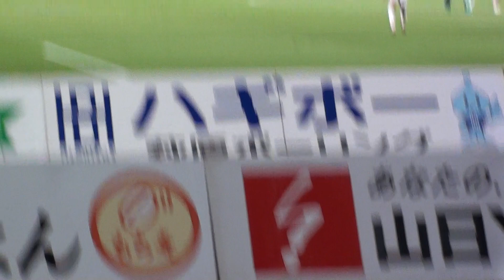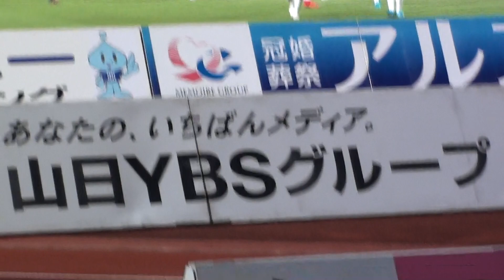2018.7.15 アウェイ FC岐阜VS甲府 試合終了